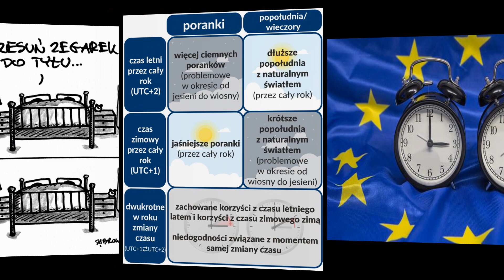Zmiana czasu 27.10.2019